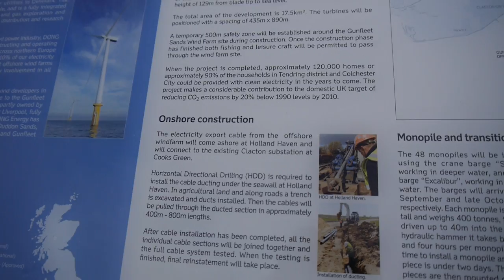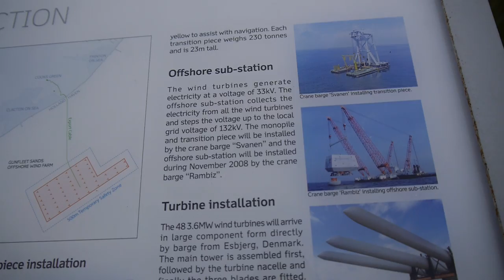00013 At Holland Haven Clacton on Sea Essex Gunfleet Sands Offshore Wind Farm INFO unedited video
FEB 2016

At Holland Haven Clacton on Sea Essex Gunfleet Sands Offshore Wind Farm INFO unedited video.